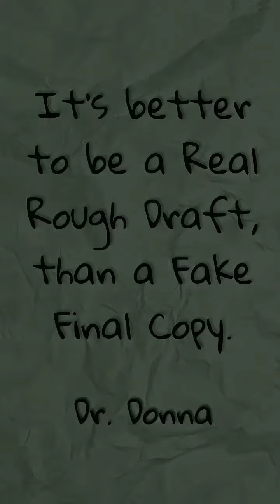Jul 4, 2022 ~ Journée ~ Dr. Donna Thomas-Rodgers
This Journée features a Turn Around Tweet, a Caption This and Week Week 32's Book.

(This video was created using KineMaster, Canva, Unsplash, PicsArt, Twitter, Unfold, Snapchat Filters and Instagram Stories).

Credits:

Executive Producer: Dr. Donna Thomas-Rodgers
Created by: Dr. Donna Thomas–Rodgers
Flumsitions: Power Starters Production
Production: Power Starters Production
Editing: Power Starters Production
Graphics: Dr. Donna Thomas-Rodgers
Music Produced By: Detroit Red
Genre: Red Symphony
Styling: D. Howard